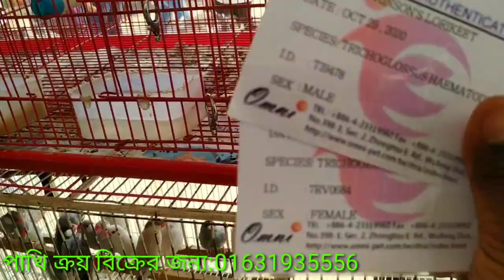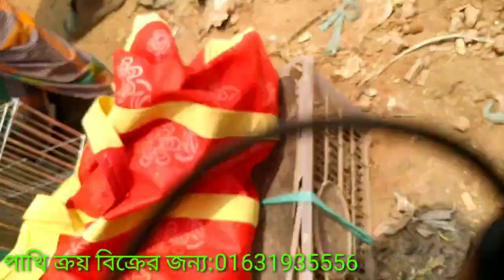পাখির হাট এসেছে দেশি-বিদেশি নানা রকমের পাখি||টঙ্গী বাজার পাখির হাট||04-04-2021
পাখির হাট এ রয়েছে কথা বলা টিয়া পাখি, কথা বলা ময়না পাখি, টম কোকটেল, বিভিন্ন ধরনের টিয়া পাখি, টেম বেবি,

আসসালামুয়ালাইকুম পাখির ঘর চ্যানেলে আপনাদেরকে স্বাগতম। কমেন্ট এর মাধ্যমে আপনার মূল্যবান মন্তব্য জানাবেন। বেশি বেশি শেয়ার করে সবাইকে দেখার সুযোগ করে দেবেন। পাখির ঘর চ্যানেলের জন্য দোয়া ও সহযোগিতা কামনা করতেছি।

যে কোন পাখি ক্রয় বিক্রের জন্য এই নাম্বারে যোগাযোগ করুন
মোঃ পলাশ